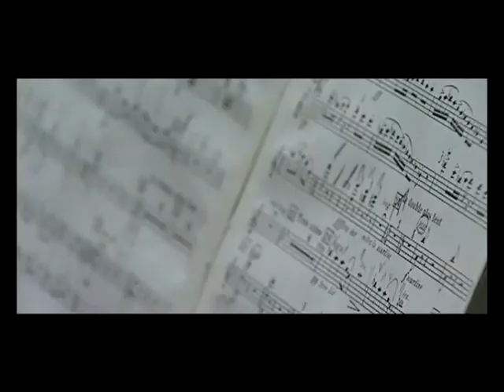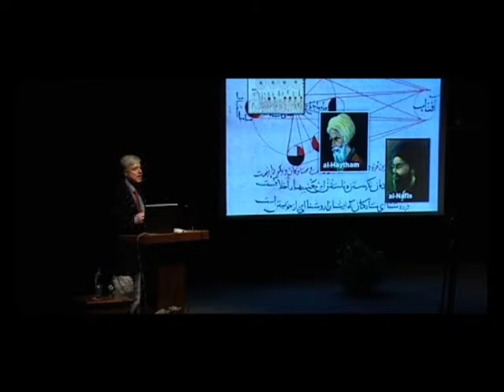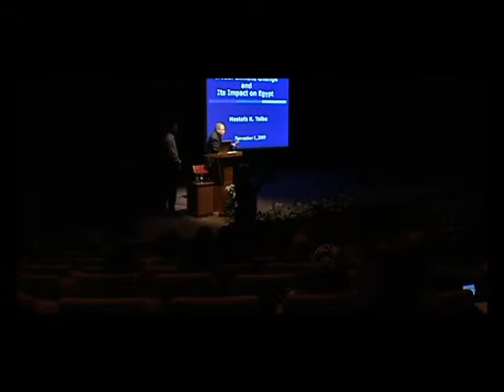Documentry Film 60 years in Egypt